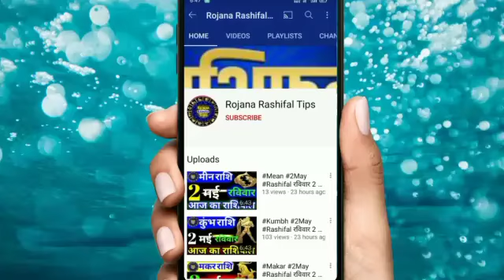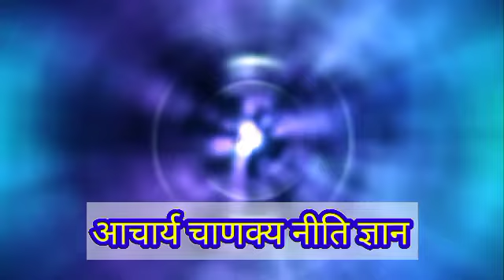19 मई बुधवार तुला राशि वालों के लिए बहुत कुछ खास बातें एक बार जरूर देखें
तुला राशि 19मई बुधवार बड़ी खुशखबरी एक बार जरूर देखें

रोज़ाना राशिफल

Rashi _tula _astrology
Tula Rashifal video
Aaj Kaisa rahega tula rashifal

तुला राशिफल
19मई तुला राशि 2021
तुला दैनिक राशिफल
डेली तुला राशि
वैदिक ज्योतिष
तुला वैदिक ज्योतिष
वैदिक ज्योतिष तुला
बुधवार तुला राशि

Libra
Librahoroscope
Aaj Ka tula Rashi
tula Rashi 19May 2021
tulaRashi
tula Rashifal
mahajyotish rashifal
tula Rojana rashifal tips
mahajyotish panchang
Vedic jyotish chenal
vaidik Jyoti tula Rashi
tula vaidik jyotish